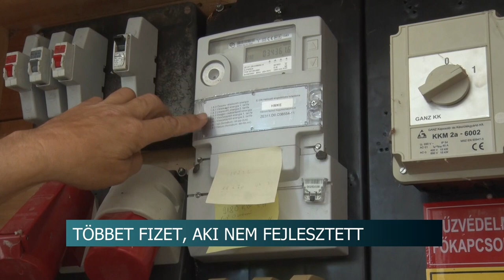Bajba kerülhetnek az energetikai korszerűsítéseket kihagyó önkormányzatok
Többet fizet, aki nem fejlesztett - bajba kerülhetnek az energetikai korszerűsítéseket kihagyó önkormányzatok

Jelentősen megnőhetnek a kiadásaik azoknak az önkormányzatoknak és cégeknek, amelyek az utóbbi években nem hajtottak végre energetikai fejlesztéseket. A legtöbbjük ugyanis hamarosan kiesik a rezsicsökkentés nyújtotta kedvezményekből. Az elszálló energiaárak miatt a későn ébredőknél akár tervezett fejlesztéseik is elmaradhatnak.